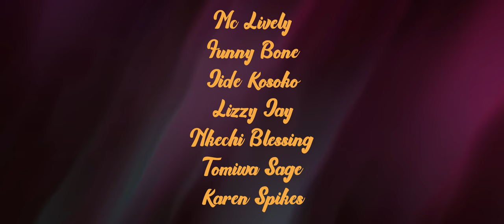Breaded Life Teaser